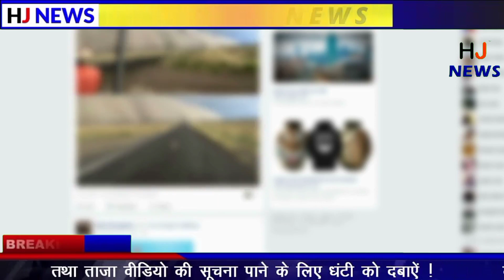बर्फीले तूफान के बीच सेना के जवान को इस तरह देख आपके रोंगटे खड़े हो जायेंगे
रोजाना की खबरों के लिए आप हमारे चैनल ज़ी न्यूज़ पर बनी रहे और हमारे न्यूज़ चैनल को जरूर सब्सक्राइब करें ताकि हम आप को समय पर वीडियो पर आप हमारे वीडियो को सबसे पहले देखें धन्यवाद